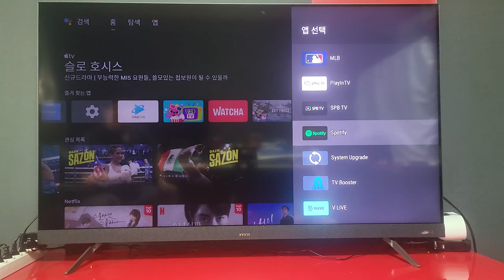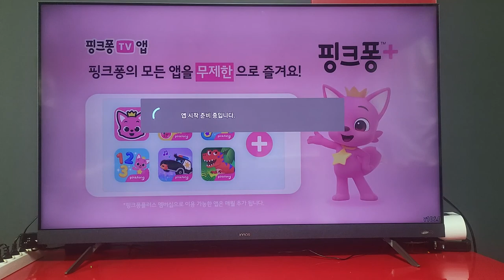앱 반응 속도 테스트 스마트TV 55인치 가성비 이노스 네츄럴 S5530GG